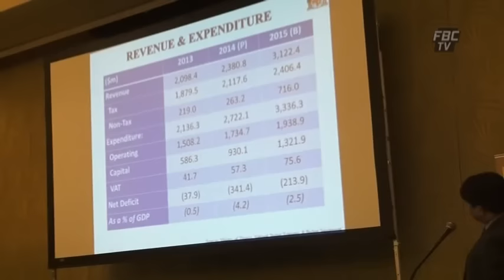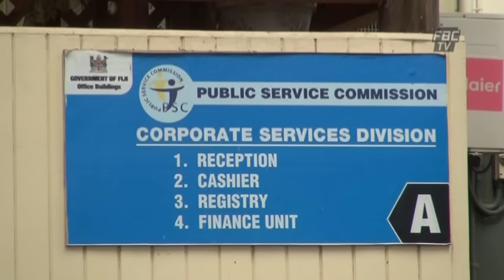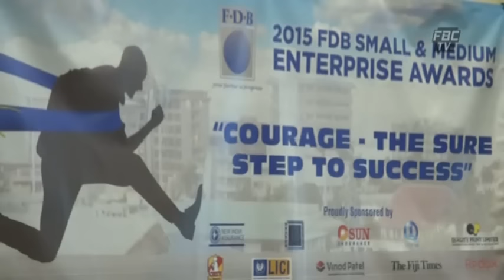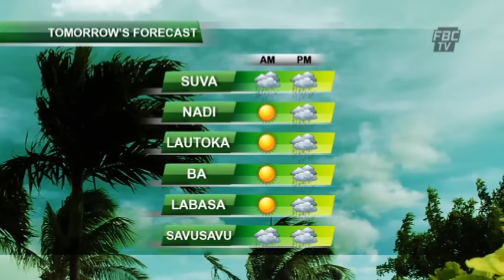FBC News 20 08 15